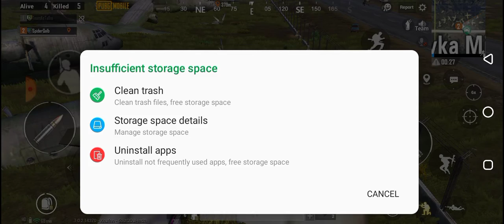PUBG MOBILE|DualVsSquard|Can we get Chicken?